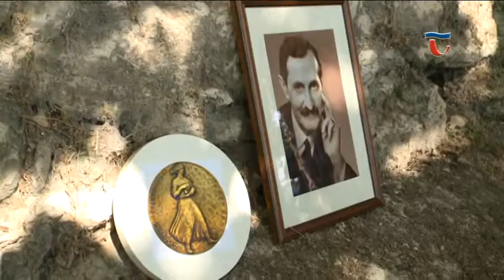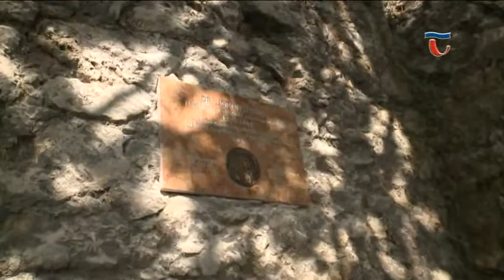170911 Híradó 02 Két emléktáblát is felavattak Dr. Ugron Gábor egykori belügyminiszter tiszteletére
Az Éremgyűjtők Tatai Szervezete és az Ábel Alapítvány szervezésében két emléktáblát is felavattak Dr. Ugron Gábor egykori belügyminiszter emléke előtt tisztelegve, az Ugron-villa tóparti oldalán. Az emléktáblákat az Ábel Alapítvány és az Ugron család, valamint az Éremkedvelők Egylete és a Tatai Éremgyűjtők jóvoltából leplezték le. Az eseményen részt vettek Ugron Gábor leszármazottai is.